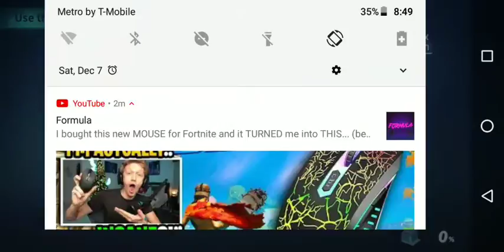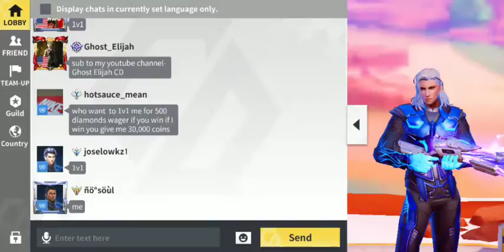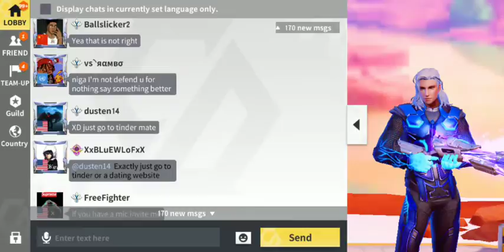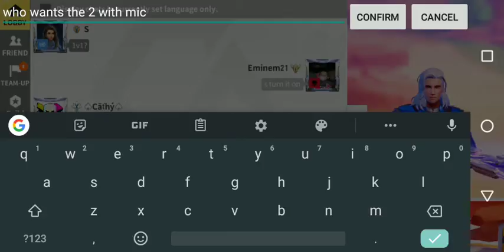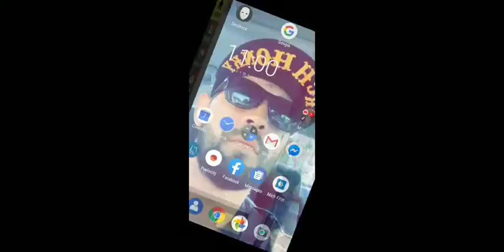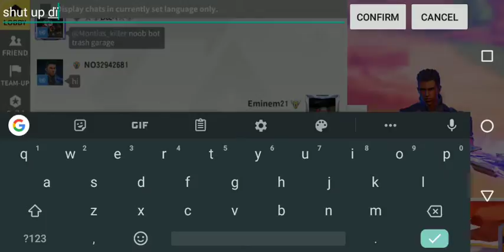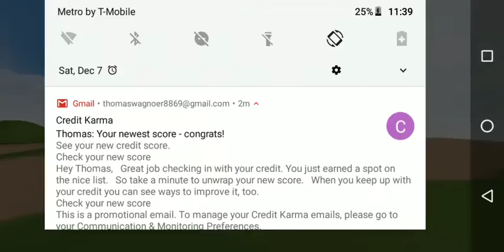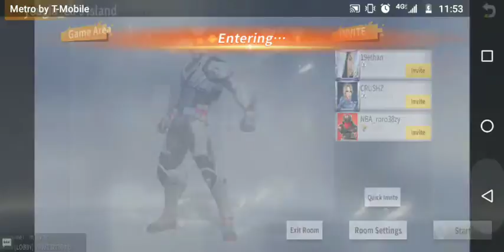Thomas Wagnoer Live Stream